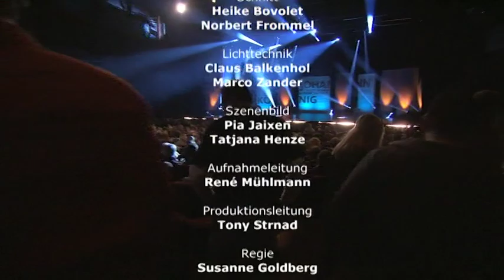Johann König - Feuer im Haus ist teuer, geh raus! komplett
Leider aufgrund von Copyright in Deutschland und Österreich blockiert!